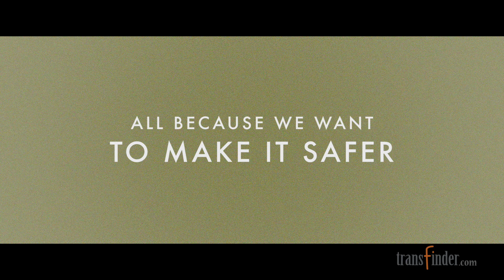Transfinder - Leading the Evolution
Student transportation has been evolving for decades to what it is today, a state-of-the-art operation with precision instrumentation and more computing power than NASA had to put a man on the moon. For over 30 years Transfinder has been leading this revolution, pushing the envelope when it comes to creating the safest routes for our children. Safety is at the forefront of every decision we make, every product we create, every tweak we make, every class we offer, every person we hire.

Welcome to the revolution as we introduce to the industry the most advanced routing software on the market today.